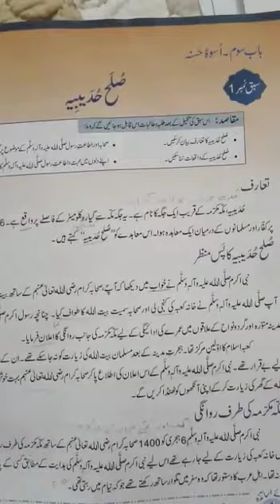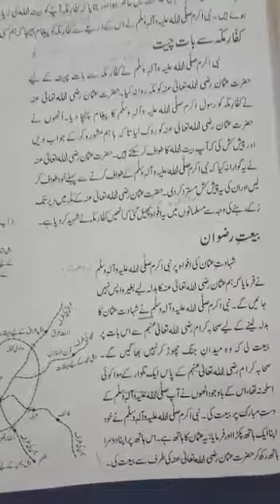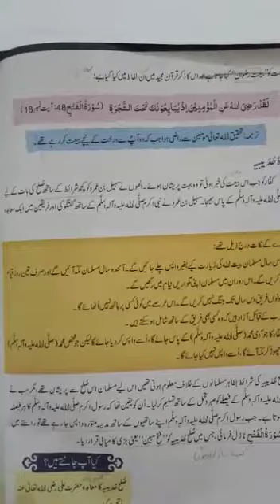Class 6th| Islamic Studies | Unit no 2 | صلح حدیبیہ | Lesson no 1 | Online Class